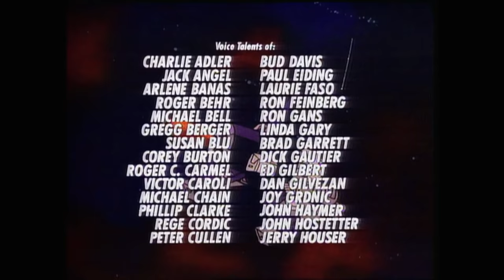The Burden Hardest to Bear | Transformers: Generation 1 | Season 3 | E27 | Hasbro Pulse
Feeling the pressures of leadership, Rodimus Prime is attacked by the Decepticons, who steal the Matrix of Leadership from him. As a result, Rodimus becomes Hot Rod once again, preferring to rather be the carefree Autobot he once was than the Autobot leader. Eventually, he will learn to accept his obligation to reclaim the Matrix from Scourge, who has been mutated by its mystical energies and is using its power to launch an assault on Earth.